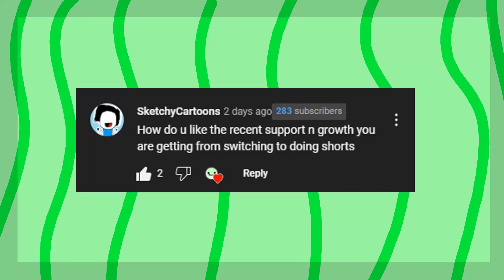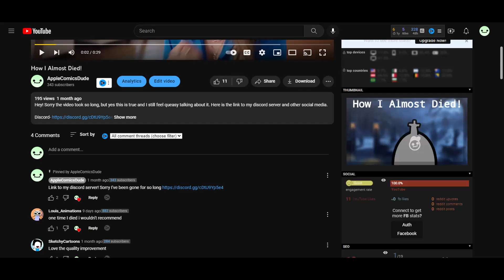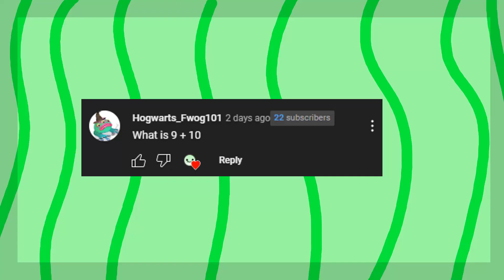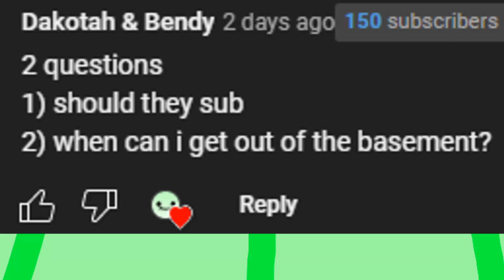How Old Am I? (Q&A video)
Hey guys! this is my first Q&A video, I want you guys to know me better so that's why Im making this!